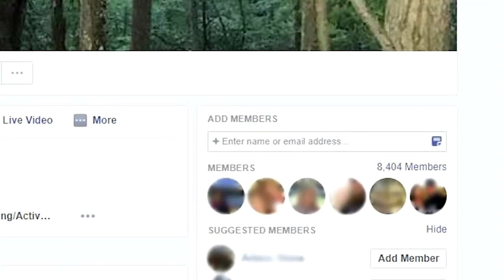Bigfoot 911 Creator 'I do believe it's a living, breathing, blood flowing animal'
MARION, N.C. -- Most identify the oncoming winter season with cold weather, the holidays and the start of a new year. But that's not the case for John and Joneric Bruner. As frost begins to coat North Carolina's Great Smoky Mountains, they're hoping to prove the existence of Bigfoot.